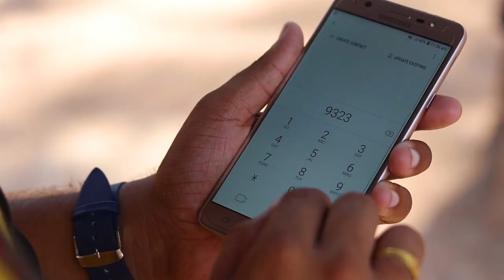Pehli Dafa || Prewedding || Vijay & Rashmi || 2019